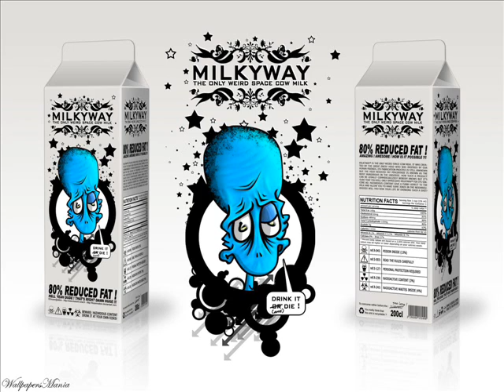jebati svasta-FUKC milk